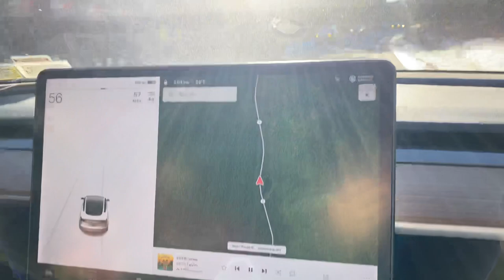Stewart Friesen 1st drive Tesla and skiing